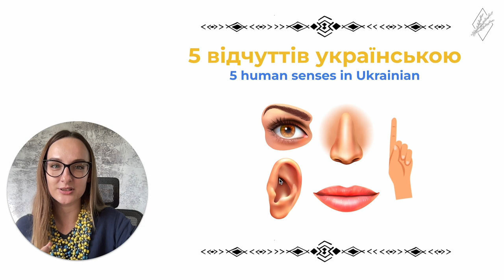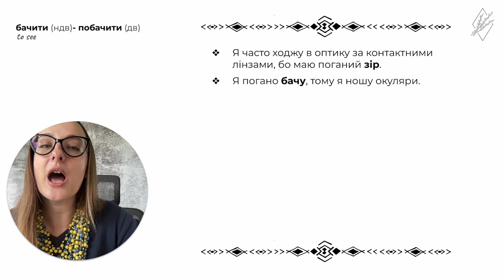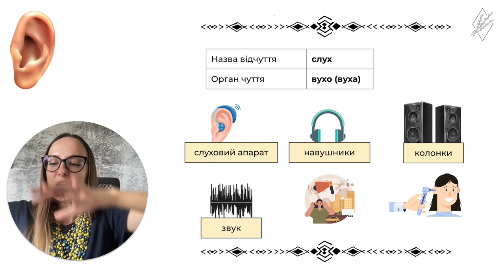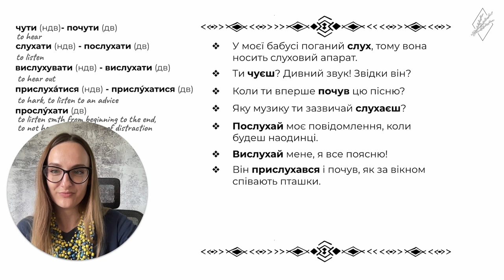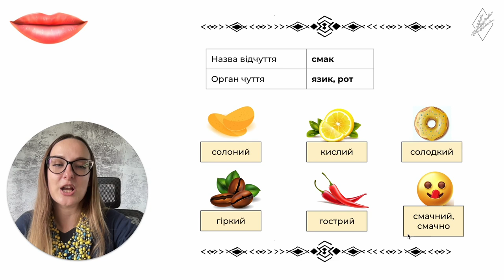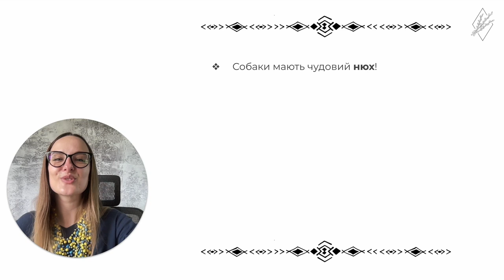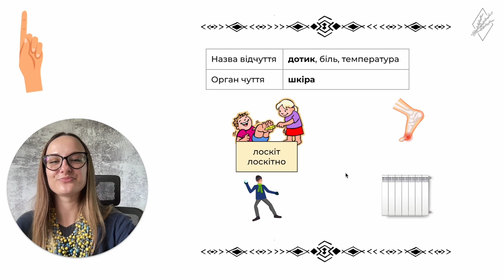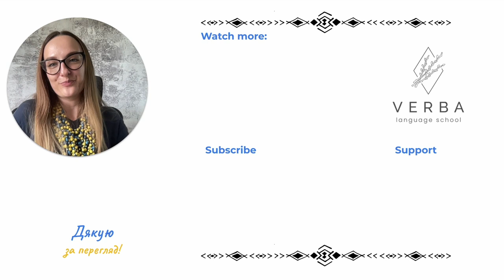5 Human Senses in Ukrainian | Intermediate Vocabulary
Today we will talk about the 5 human senses in the Ukrainian language: sight, hearing, taste, smell, and touch. We will repeat what we call the organs of senses and some vocabulary, connected to them (including the verbs that are connected with eyes, ears, mouth, nose, and skin). We will also repeat tastes in Ukrainian: sweet, bitter, sour, salty, hot (spicy).

The video is 99% in Ukrainian for the Intermediate level, so you may use Ukrainian or English subtitles if you need them. Also automatically created subs in other languages are available.

Practice your listening skills, learn some new vocabulary in sentences and improve your Ukrainian in VERBA school :)

Зміст уроку (lesson content):

00:00 - початок
01:13 - зір (sight)
06:59 - слух (hearing)
13:28 - смак (taste)
18:27 - нюх (smell)
22:43 - дотик (touch)

💙 Join me on Instagram to learn more about the Ukrainian language and culture

All my Patrons have access to the SLIDES from every video 😉

Thank you for any kind of support - likes, comments, reposts, donations, and subscriptions! ❤️

Kindly,
Nika Minchenko,
Your Ukrainian language teacher,
VERBA school